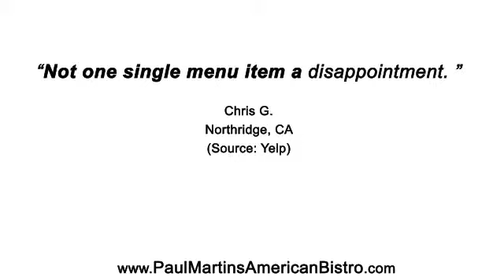Paul Martin's American Bistro, Westlake Village, CA - REVIEWS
Reviewed: ★★★★★ The Paul Martin's American Bistro is a top reviewed restaurant in Westlake Village, CA. This video displays some of the excellent reviews and testimonials that have been offered by their happy clients. (Real reviews by real customers)